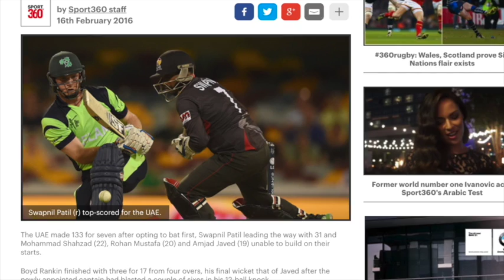360AM – Your top stories, February 17, 2016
This morning, PSG have beaten Chelsea in the first-leg of their last-16 tie by two goals to one. It was Edinson Cavani who scored the winner inside the last 15 minutes in Paris but Chelsea do have a vital away goal heading into the second-leg at Stamford Bridge.

Benfica beat Zenit St Petersburg 1-0 in their game in Lisbon.

The UAE are now level on terms in the series against Ireland after beating the tourists in yesterday’s match held in Abu Dhabi. The UAE scored 133 for seven with Ireland falling short by five runs.

The Dubai Duty Free Tennis Championships continues today with former WTA world number one’s Jelena Jankovic and Ana Ivanovic both in action and looking to book their places in the quarter-finals.

360AM is back tomorrow morning and you can have your saying on all of our stories using 360AM.